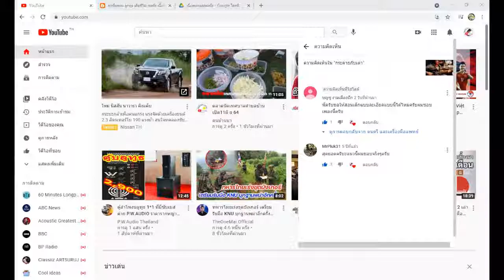แนะนำการเล่นเพลง#กระต่ายกับเต่า#ฅาราวาน